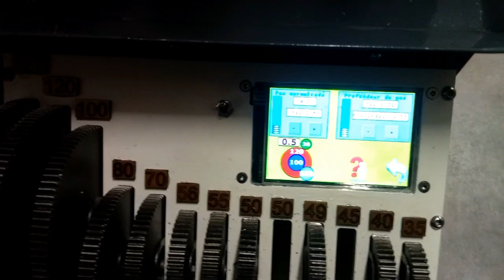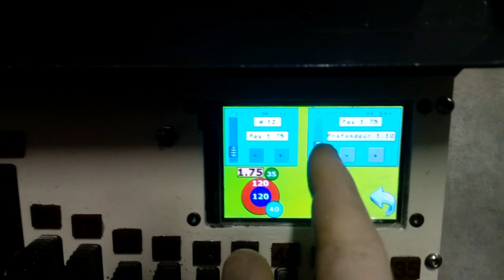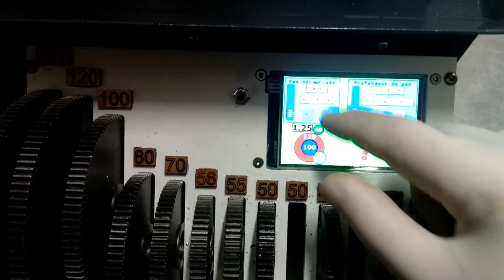Filetage sur Pom, Laiton et acier ; sur le SIEG SC4 avec l'appareil à fileter sans dégager l'outil.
Bonjour,
Suite à la vidéo précédente (Filetage sans reculer le chariot…), j'ai réalisé quelques petits réglages et j'ai fait un test de filetage sur 3 matières :
1- Avec du POM
2- Du laiton
3- De l'acier
Le pas pour chaque matière est de 1.5 pour une filetage en M10.
La vidéo est un peu longue, mais je n'ai pas voulu couper pour qu'on puisse voir toute la gamme sur chaque matière.
Lors du filetage sur le laiton, la mise au point de la caméra n'était pas parfaite et ça manque de netteté, mais pour le POM et l'acier, là, la qualité vidéo est parfaite.

Bonne journée.
Syn.